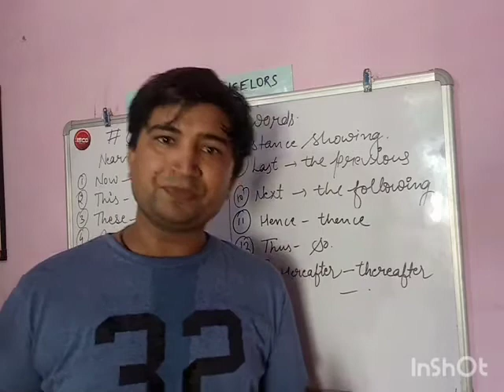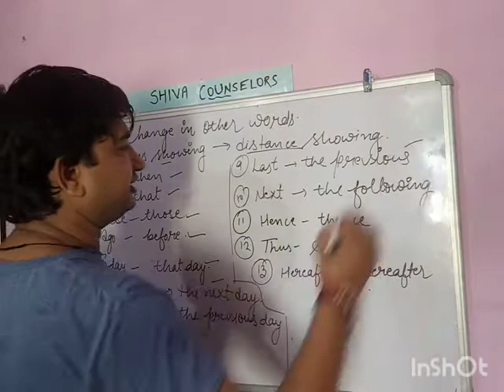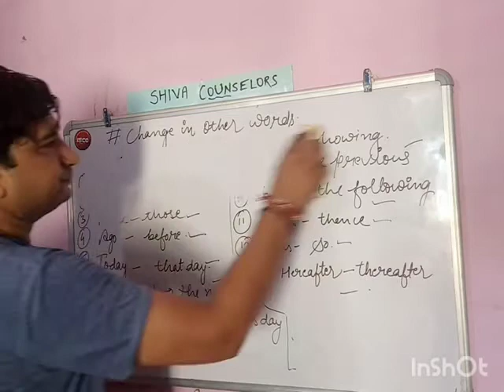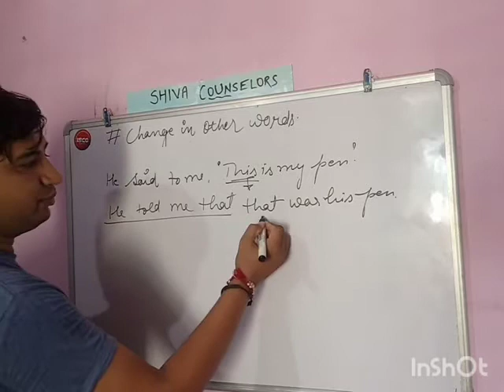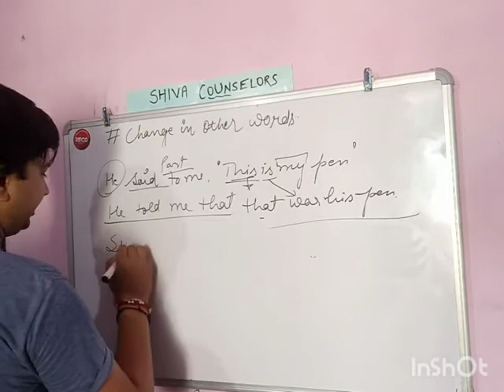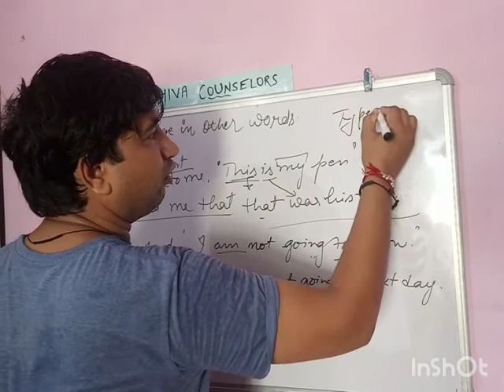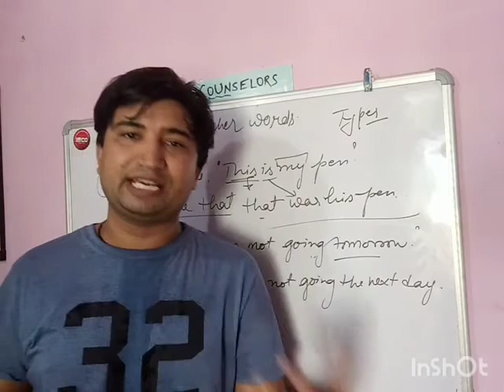How to change Other words in Narration 🔥🔥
Direct indirect speech
Narration
Tense
What is the concept of direct Indirect speech